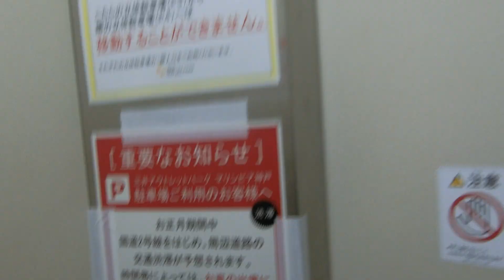三井アウトレットパークマリンピア神戸立体駐車場P3のエレベーター（1号機）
1999年7月30日の開業当時は「マリンピア神戸ポルトバザール」でしたが、2008年4月1日に「三井アウトレットパークマリンピア神戸」として生まれ変わりました。垂水駅から徒歩9分、山陽電鉄霧ヶ丘駅から徒歩12分の場所にあった商業施設で、垂水駅からは無料シャトルバスも運行していました。駐車場はP1からP4までありましたが、P1とP2は屋外駐車場、P3とP4は立体駐車場でした。エレベーターは全て東芝製で立体駐車場はP3とP4で2基ずつ設置されていましたが、左右でかご内の仕様が異なっていました。開業当時に立体駐車場はなく、セントラルの建設工事が行われる前ぐらいに完成したと思います。左側が1号機、右側が2号機でした。群管理でしたが、1階以外は乗場インジケーターと乗場ボタンが個別で設置されていました。立体駐車場のエレベーターはかご内に防犯カメラが設置され、1階のみ防犯モニターがありました。残念なことに三井アウトレットパークマリンピア神戸は施設建て替え計画に伴い、2023年1月15日をもって一時閉館し、全面建て替えられることが決定しました。立体駐車場も建て替えの可能性は高いと思います。2基あり、1号機～2号機が該当していますが、この動画では左側1号機の車椅子非対応機を撮影しました。P3は1号機の車椅子対応機の方が11人乗りで狭かったです。

メーカー：東芝
機種：スペーセルEX
駆動方式：ロープ式
設置台数：2基(群管理)
アナウンス：あり
到着チャイム：なし
車椅子操作盤：2号機にあり
停止階：1,2,3,4,R
停止可能階：1,2,3,4,R
用途：乗用
定員：
1号機･･･11名
2号機･･･13名
積載：
1号機･･･750kg
2号機･･･900kg